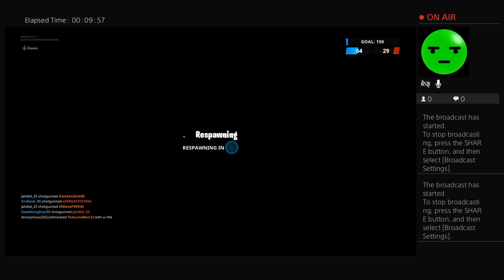LaMafiosoLos13's Live PS4 Broadcast